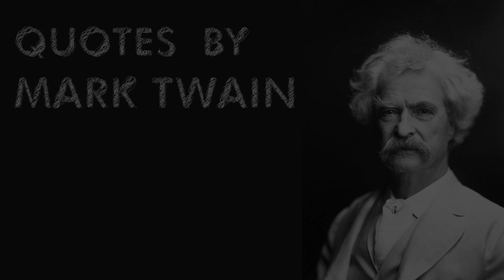Episode 4 || Unveiling the Depths of Human Nature with Mark Twain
In this episode, we explore six thought-provoking quotes from the legendary American author, Mark Twain, discussing the impact of travel on our perspectives, the hidden complexities of human nature, the importance of appearance, maintaining balance between imagination and perception, gratitude and loyalty, and the universal power of kindness. Join us as we continue our journey through the wit and wisdom of Mark Twain and uncover the lessons his timeless quotes can offer us.

0:00 - Introduction
0:24 - Quote 1: Travel's impact on our perspectives
1:28 - Quote 2: The hidden complexities of human nature
2:14 - Quote 3: Influence of appearance on our perception of others
2:59 - Quote 4: Importance of keeping our imagination in check
3:38 - Quote 5: Key difference between humans and dogs
4:22 - Quote 6: Reliability of information from the media
5:04 - Quote 7: Always doing what's right
5:35 - Quote 8: The nature of courage
6:06 - Quote 9: Universal power of kindness
8:04 - Quote 10: The value of friendship
8:42 - Conclusion

 • Fragments – AERØH...